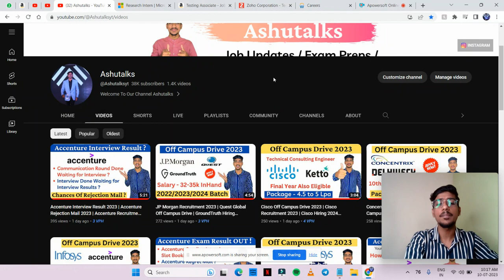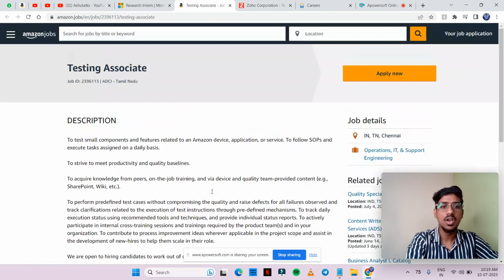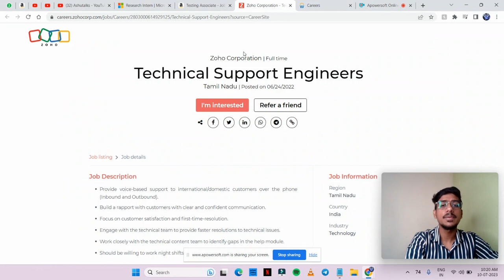ZOHO Microsoft Amazon Recruitment 2023 | Amazon ZOHO Off Campus Drive 2023 | Internship 2023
microsoft internship,
microsoft free internship,
microsoft free internship 2023
microsoft summer internship 2023
amazon work from home customer service jobs
amazon work from home jobs part time
amazon work from home part time
amazon work from home data entry jobs
work from home jobs in hindi,
work from home jobs in english,
Work from home for college student
part time jobs
part time jobs for student
amazon recruitment 2023
amazon recruitment process for freshers 2023
amazon job vacancy 2020,
work from home amazon jobs,
amazon jobs,
amazon recruitment
part time jobs
amazon recruitment 2021,
amazon recruitment process for freshers 2021,
amazon jobs,
amazon recruitment
off campus drive in pune,
off campus drive in pune for 2022 batch
off campus jobs for 2021 batch mechanical